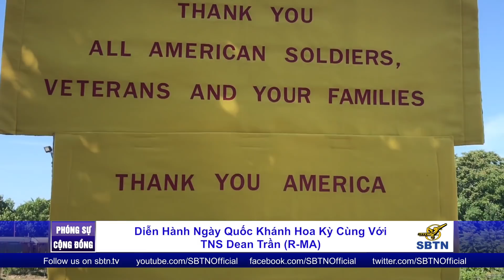PHÓNG SỰ CỘNG ĐỒNG: Diễn hành ngày Quốc Khánh Hoa Kỳ cùng với TNS Dean Trần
Vào ngày mùng 4 tháng 7 vừa qua, chúng tôi được thượng nghĩ sĩ Dean Trần mời đến tham dự buổi diễn hành mừng ngày Quốc Khánh Hoa Kỳ tại thành phố Fitchburg tiểu bang Massachusetts. Cùng với phái đoàn của TNS là một số đồng hương đến từ thành phố Boston và vùng lân cận. Chúng tôi đã có cơ hội tiếp chuyện cùng với TNS Dean Trần và một số cư dân gốc Việt để chia sẻ về ngày độc lập và cuộc tái tranh cử của TNS Dean Trần trong tháng 11 sắp tới. Xin mời quý vị theo dõi phần phóng sự sau đây.

Xem SBTN Online TV mọi lúc mọi nơi với hình ảnh HD, âm thanh rõ ràng chỉ với $7.99/tháng (sau 7 ngày dùng thử)